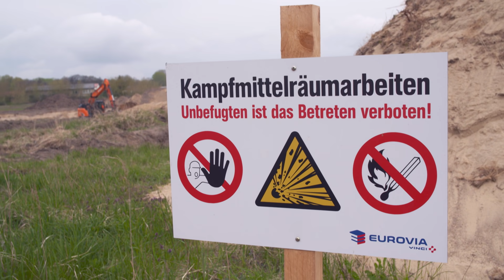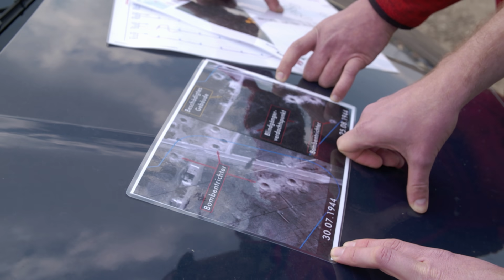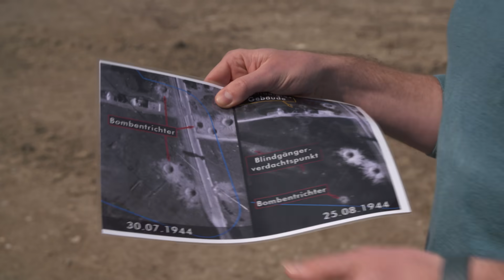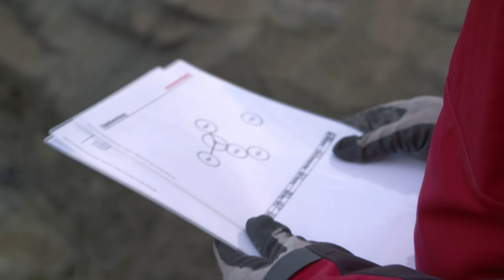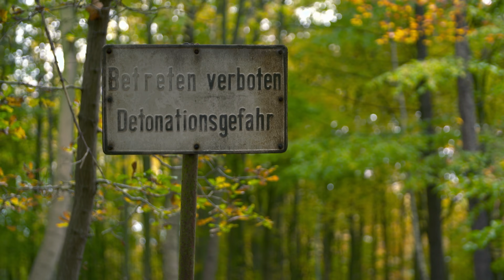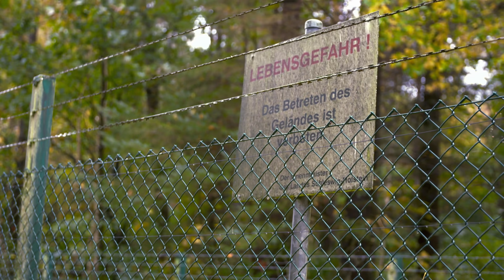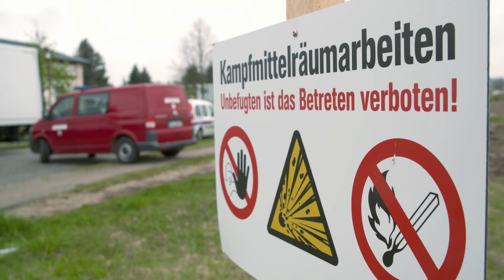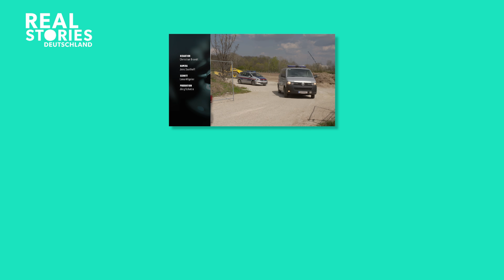Doku: Gefährliche Bombenentschärfung | Der Kampfmittelräumdienst | Real Stories Deutschland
Der Kampfmittelräumdienst wird wieder gerufen. Diesmal ist Tony Jachtner in Mittelhessen unterwegs. Der erfahrene Kampfmittelräumer vermutet, dass an einer geplanten Autobahn Munition aus dem Krieg im Boden liegt. Bevor sie anfangen können zu bohren, untersuchen die Feuerwerker die Oberfläche mit Metallsuchgeräten und Magnet-Technik. Jeden einzelnen Verdachtspunkt markieren die Brandenburger mit einem Fähnchen. Noch wissen sie nicht, ob das Suchgerät wegen einer Bombe oder einer Granate angeschlagen hat, oder ob nur Metallschrott in der Erde liegt. Die Uhr tickt, denn die Bauarbeiten können erst beginnen, wenn die Kampfmittelräumer fertig sind..

00:00​ Intro
00:39 Bombenentschärfer bei der Arbeit
45:30 Outro

Fünfmal pro Woche gibt es hier Dokus auf Deutsch.